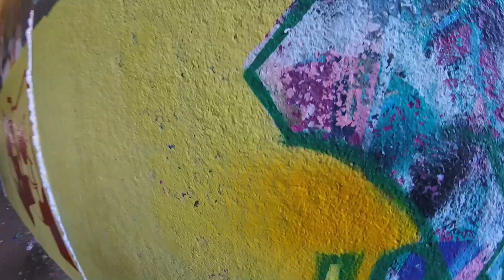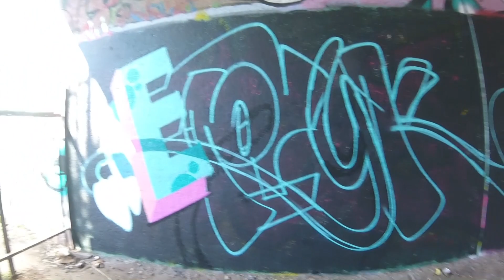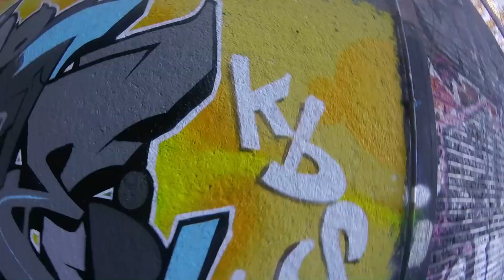Graffiti - Swae - Jam day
Graffiti Jam day